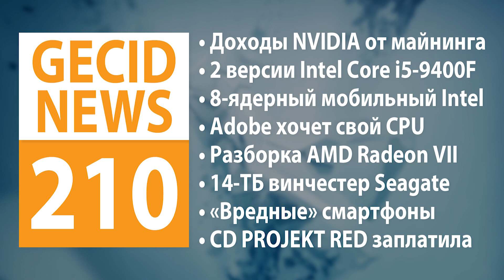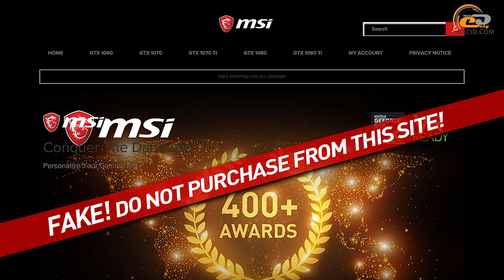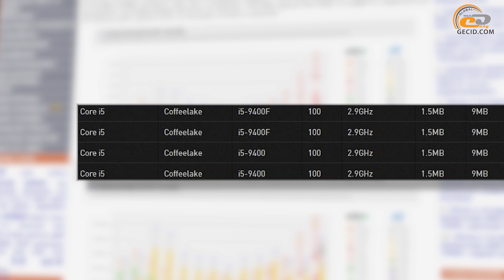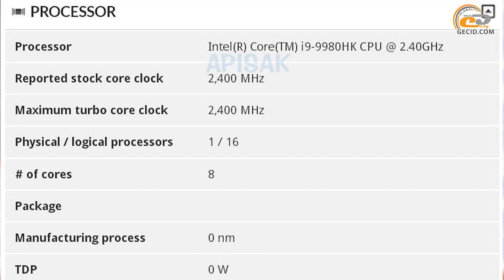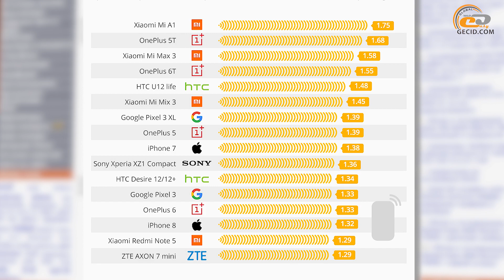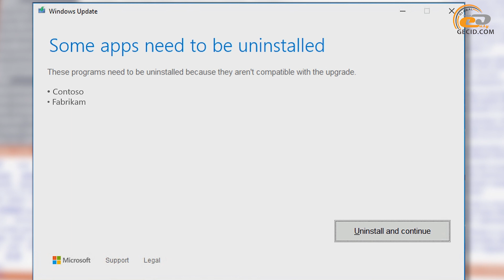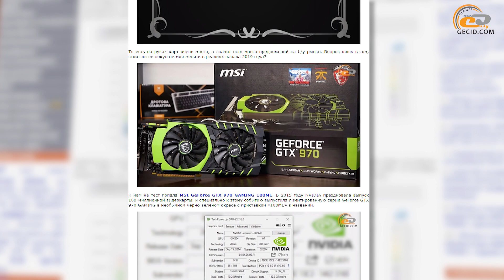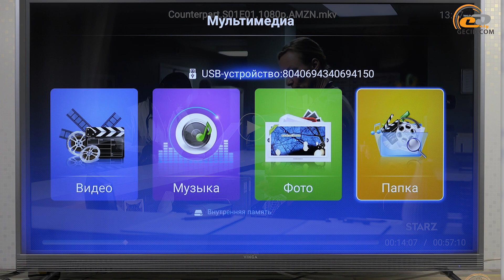GECID News #210 ➜ NVIDIA врала о своих доходах ▪ Adobe думает о создании процессора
Новый выпуск еженедельного дайджеста IT-портала GECID.com. Рассказываем о самых интересных новостях IT-индустрии, которые произошли за период с 4 по 10 февраля.

В этом выпуске:

1. Новости индустрии:
- Аналитик считает, что NVIDIA врала о своих доходах от майнинга и блокчейна
- В Азии продается контрафактная продукция под брендом MSI
- Intel Core i5-9400F будет в версии с припоем и термопастой
- Core i9-9980HK – первый 8-ядерный мобильный процессор в арсенале Intel
- Adobe думает о разработке собственного процессора
- Разборка видеокарты AMD Radeon VII: подсистема питания и конструкция кулера
- Партнеры AMD получили полную свободу выпуска собственных версий видеокарты Radeon VII
- MSI представила свои первые видеокарты серии Radeon RX 590
- Пара компактных видеокарт серии ASUS TUF GeForce RTX 2060 с камуфляжным принтом
- Seagate планирует выпустить 14-ТБ HDD со скоростью чтения 500 МБ/с в этом году
- Какие смартфоны самые вредные и безопасные с точки зрения воздействия на человека?
- Бета-версия веб-браузера Opera для Android получила VPN
- Microsoft сделает сообщения об ошибках в Windows 10 более понятными
- Анджей Сапковский таки получит компенсацию от CD PROJEKT RED

2. Анонсы обзоров:
- Обзор корпуса DEEPCOOL MATREXX 55 ADD-RGB 3F: свет среди тьмы
- Геймплейное тестирование видеокарты NVIDIA GeForce GTX 970: зеленая бестия
- Обзор процессорной системы водяного охлаждения DEEPCOOL GAMMAXX L240: доступный свет
- Обзор игровой мышки Cooler Master MM830: флагман линейки MasterMouse
- Стоит ли экономить при покупке телевизора? Обзор Vinga M55UHD20G